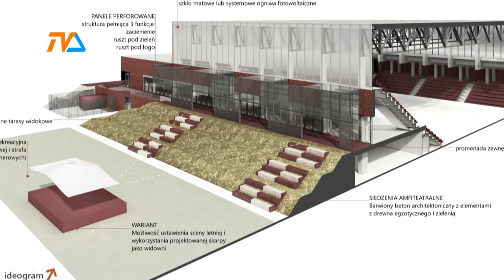Suwałki Arena- budujemy! |TVSUWAŁKI